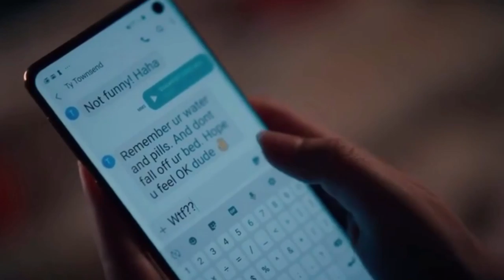Sweet Magnolias - Annie and Ty argue (1x06)